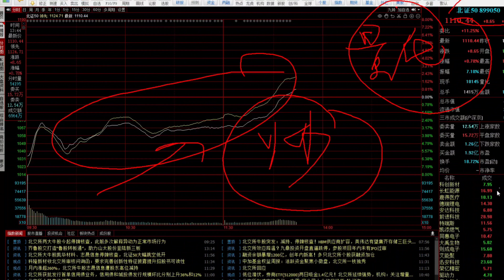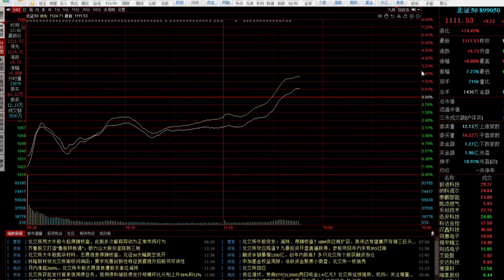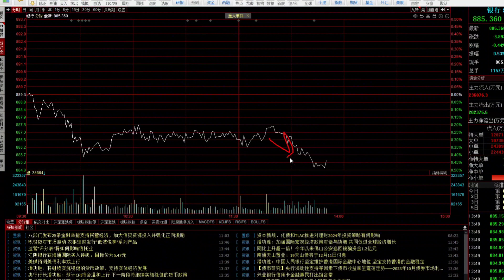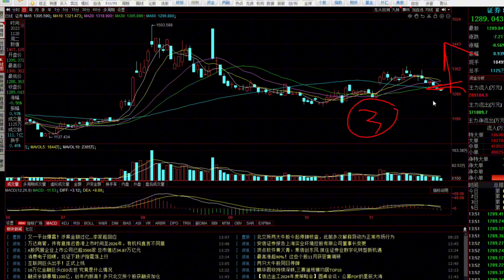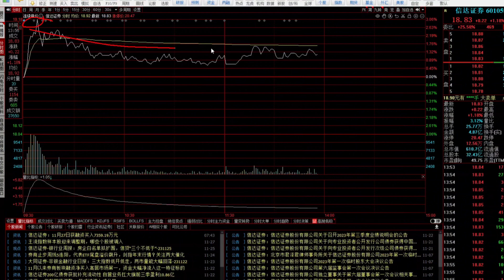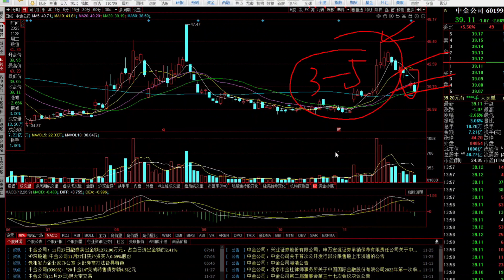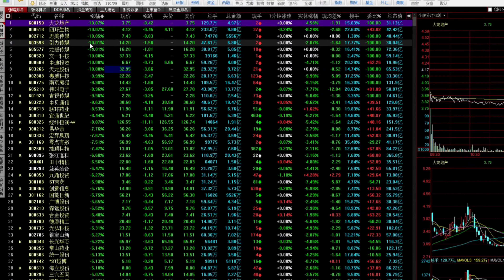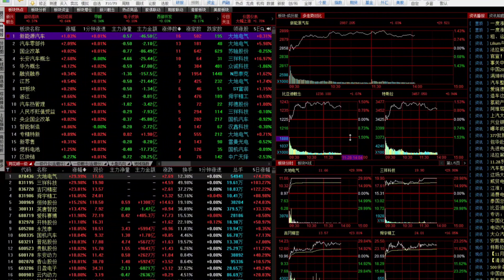极端行情，散户成为真正的羔羊，赚钱的都没份怎么办？